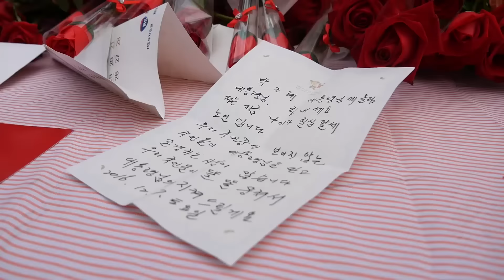보수집회 '100만 장미꽃' 행진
[일요신문] 17일 오후 서울 종로구 헌법재판소 인근에서 열린 보수 집회에서 주최 측 추산 100만명(경찰추산 3만명)이 모여 청와대 인근 국립민속박물관 앞까지 행진 후 들고 온 장미꽃을 놓고 가는 퍼포먼스를 진행했다.